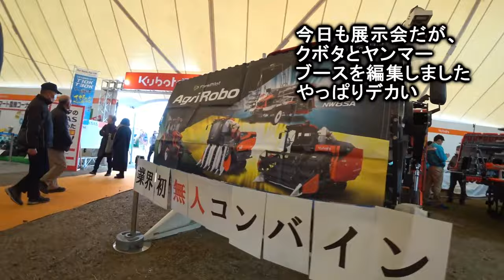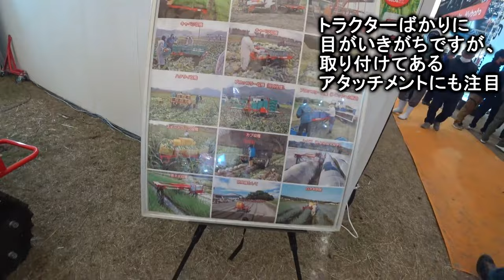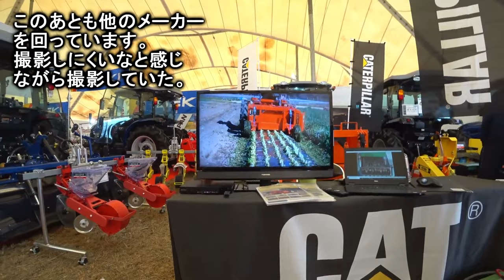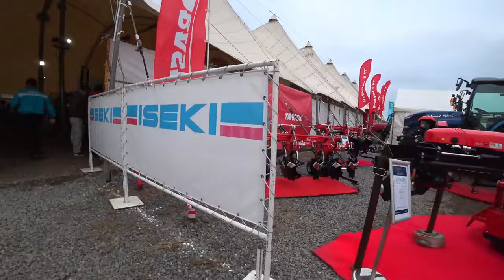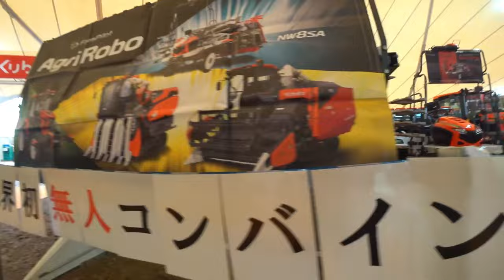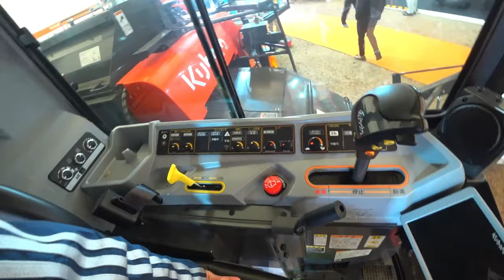【会社員実家農業手伝う】【総集編】展示会スペシャル 佐賀空港近くの農機具展示会に到着【農機具】【稲刈り】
4Kで見たい方はタイトルを検索してくださいね。
【総集編】展示会スペシャル　佐賀空港近くの農機具展示会に到着【農機具】【稲刈り】

1佐賀空港近くの農機具展示会に到着です、クボタヤンマーブース一気見！パート2

2空港近く農機具展示会パート3、ヤンマー、イセキブース他メーカー一気見寒かった！

3空港近くの農機具展示会で一気にまわったら特大ハロー発見！

4ヤンマー135馬力の6条刈りコンバイン、クローラーの形が違うよな！